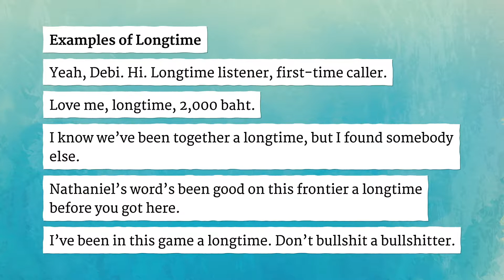LONGTIME pronunciation • How to pronounce LONGTIME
How to say Longtime in British English and American English?